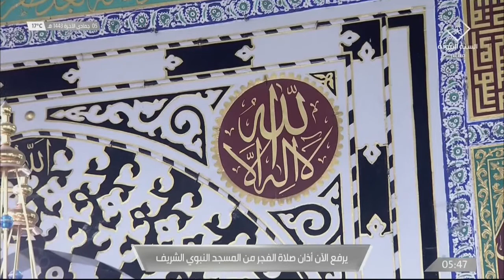8th Jan 2022 Madeenah Fajr Adhaan Sheikh Saud Bukhari